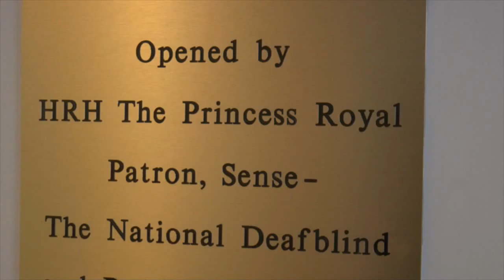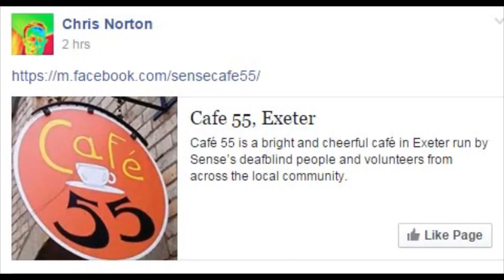Terry Ralph at Cafe 55 on Wild Show (FM sound)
Alternative version with sound only from FM studio as broadcast. So speakerphone quality seems ok. The other one is a mix.

Also this one has a view of the notice Terry checks about the patron. No sound at all through the phone at this point, probably not easy to follow on radio.

But mix and match works some of the time. Basement studio gets too much after a couple of hours so cafe beckons.